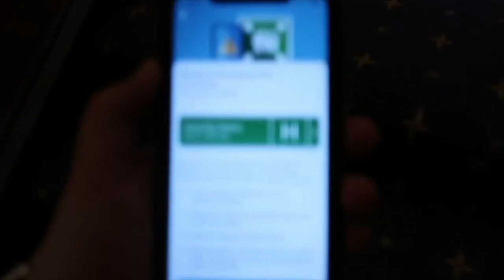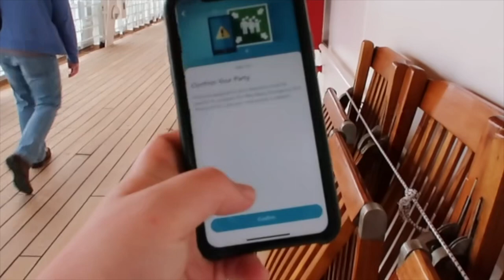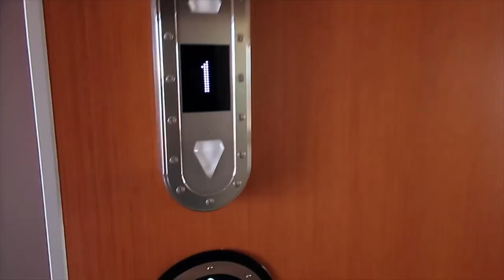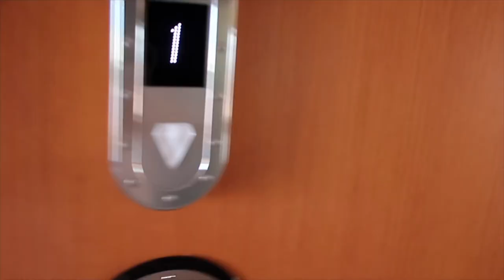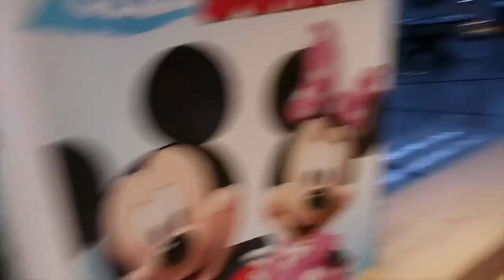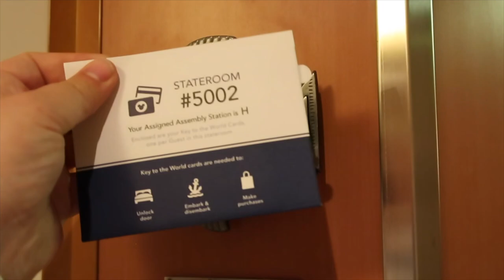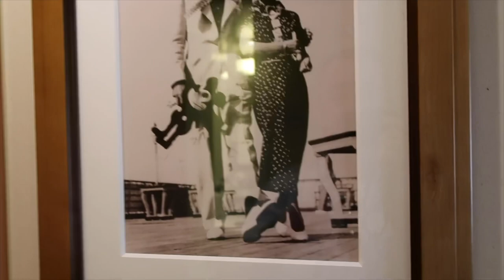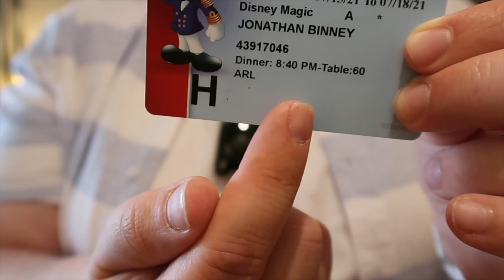Disney Cruise Line | Disney Magic 3 Day Cruise | 2022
2:40 Covid Test
12:35 Embarcation
17:20 Disney Magic Ship tour
27:06 Deluxe ocean view room tour Room 5002
41:50 Sail Away

Day one of the Disney magic at sea staycation cruises! And my first ever Disney cruise!

Today I embark on a 3 days magical cruise on the Disney magic!

In the first part I check in, Take part in the covid testing and board the Disney Magic!

One onboard I check out cabanas for lunch before a ship tour with some very special guests!

Finally we say goodbye to Liverpool with a very special fire work send off!

What a way to start a cruise with Disney!

AD Get your Disney t shirts for your cruise from characterbox U.K. !

New to One Man’s Dream?

Do You love Theme Parks? Do you Love Walt Disney World? Then this is the channel for you!

This is me living my dream and sharing it with you! I make Vlogs from Disney Theme parks and UK theme parks and showing you what I get up to!

Join me on my adventures to UK Theme parks & Walt Disney World for fun, magic with handy hints and tips along the way.

All content and views are my own and not those of companies or attractions I visit*

Film using a Canon G&X ii.
Keep it steady with Zhiyun Crane M2 Gimbal
Sound better with the Blue Snowball.
Edit using MacBook Air 2020 - I Movie